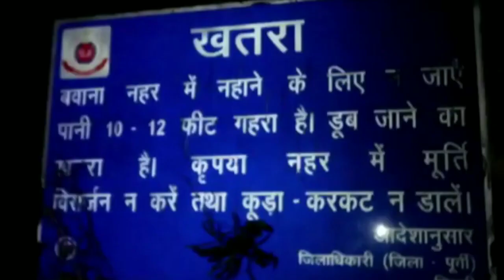दिल्ली की खुनी नदी जहां जाने की हिम्मत कोई नहीं करता है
the king of history में आपका स्वागत है!

हम ऐसे वीडियो बनाने के लिए समर्पित हैं जो दुनिया भर से  पूरे इतिहास  कवर करते हैं और साथ ही फिल्मों, टीवी शो, वीडियो गेम और मीडिया के अन्य रूपों जैसी चीजों में देखे गए काल्पनिक लोगों को तोड़ते हैं।

हालांकि कवर किए गए विषय इस चैनल की विशिष्ट सरकारों, समूहों या व्यक्तियों और इसके पीछे के लोगों से संबंधित हो सकते हैं, लेकिन किसी भी तरह से किसी एक इकाई का समर्थन, प्रचार या निंदा नहीं करते हैं। हम केवल तथ्यों और सूचनाओं को गैर-पक्षपाती तरीके से प्रस्तुत करते हैं।

यदि आप भविष्य के वीडियो में उपयोग के लिए किसी भी प्रकार के परिधान या वस्तु को मेल करना चाहते हैं, तो आप इसे इस पते पर भेज सकते हैं: